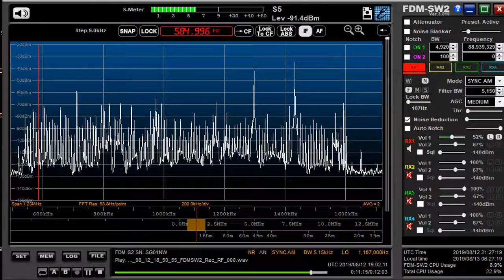585 kHz Radio Pakistan Aug 12,2019 1900 UTC